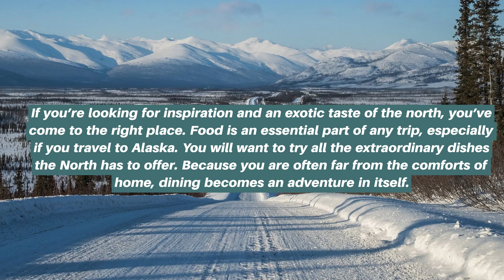Best Alaska Food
Wondering about Alaska food? Click here to discover our guide to the Best Alaska dishes that you're going to want to try!

Whether you're into seafood, sausages, salmon, chocolate bread, berry dessert, yak meat, or fry bread, Alaska has you covered.